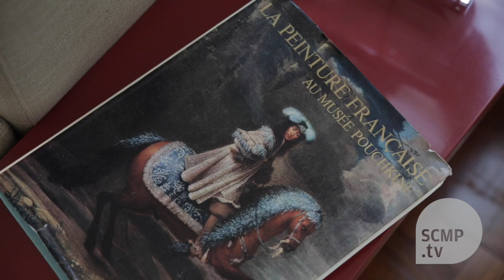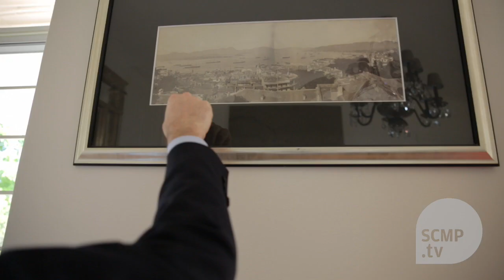French consul-general exhibits art bridging France and Hong Kong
\'Hong Kong is already a world city. To be a world city, you need creativities, you need to have a strong cultural scene, you need to have start-ups and you need to have entrepreneurs,\' says Arnaud Barthelemy, Frenchconsul general to Hong Kong.